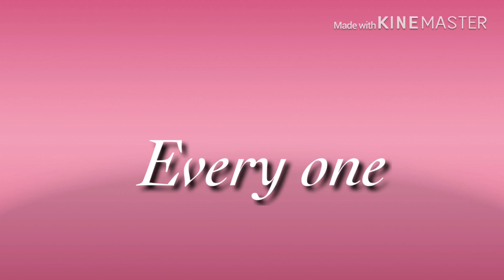Try out making video